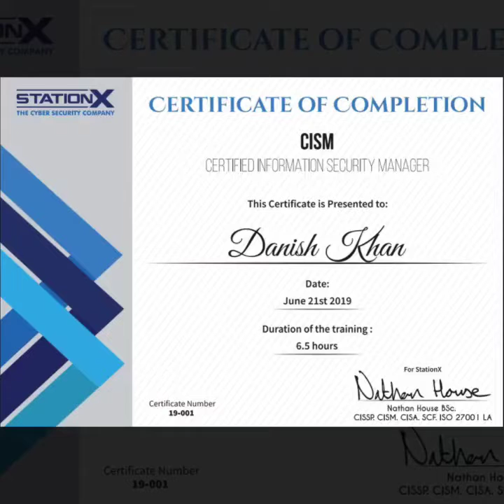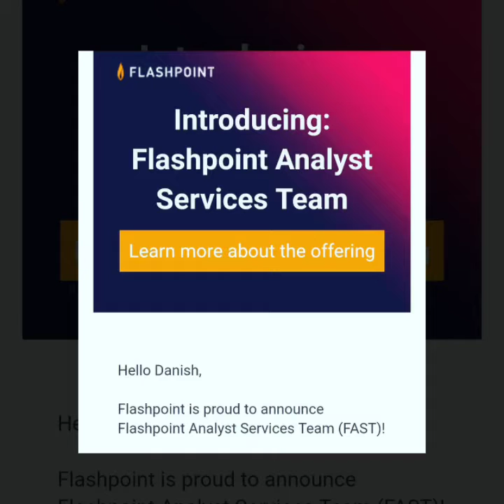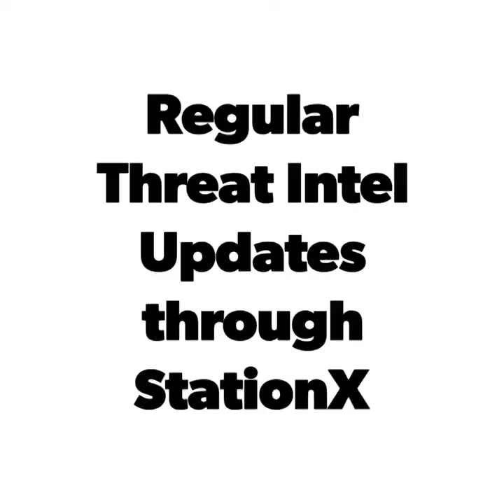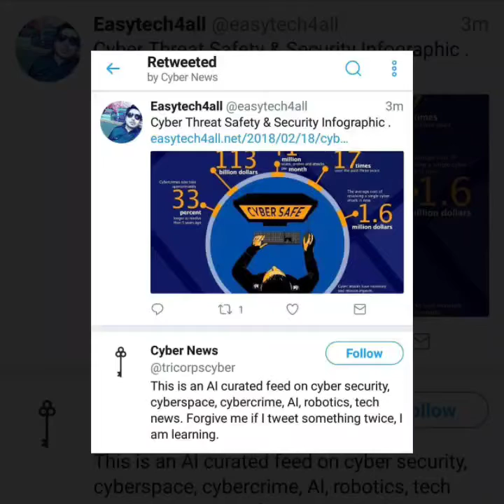CyberDefense Research by easytech4all.net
Focus Areas :

Identify Vulnerabilities, Malware, Ransomware, Trojans, Phishing, spyware, hacking, crypto mining, crypto jacking, spam, Adware & Virus threats for mobile Ecosystems.Advanced Threat Intelligence Research.
Research Various Data Protection & Information Security Protocols & Paradigms.
Study opensource Encryption Algorithms.
Analyse the threat & mitigate the risks.

Learning Sources-
Cybrary: Advanced Cyber Opensource Operational Tactical & Strategic Threat Intelligence. StationX: Certified Information Security Manager & Hackers Exposed. Flashpoint Intelligence Brief:Combating online Extortion with readiness & response. IBM Resiliency Services: Mitigate Cyber Risks with NextGen Tech. Flashpoint: Exploring the Asia Pacific Cyber Crime landscape. Cybersecurity Hub: Dynamic Risk Mgmt for Evolving Threat Landscape. Bright Talk: Identity Protection Fewer Data Breaches. Securing the Enterprise: Ubuntu at the forefront of security & Compliance. APAC Human Factors : Anticipating the risk of Human Error for robust Cybersecurity. The threat from within:Dealing with DDos attacks from backyard. Virtual Think Tank : New Age Attacks:CISO strategies to Counter & Remediate. 6 key Enterprise Cybersecurity Trends & Predictions. Manage Engine :Building a resilient CyberDefense strategy.

Lightning Fast Cybersecurity updates in real time.

Follow Blog for work in progress updates on R&D

cybersec
Cyberdefense
Cyber Defense
Cyber Defence
easytech4all
Cybersecurity
infosec
Advanced cyber threat Intelligence
cyber threat Intelligence
Data privacy
Data protection